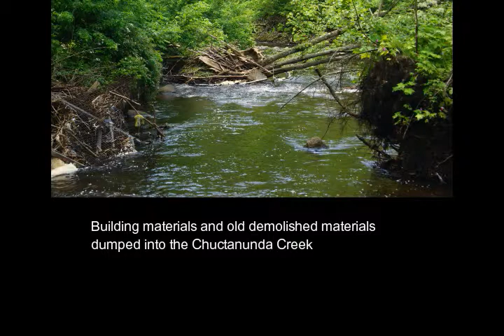Chuctanunda Creek Walking Trail the Toxic Tour in Unsafe Amsterdam New York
Raw sewage and hazardous waste flows from  Chuctanunda Creek into the Mohawk River on a daily basis